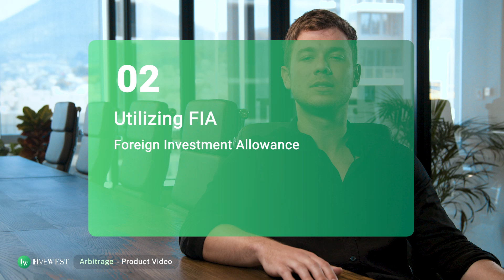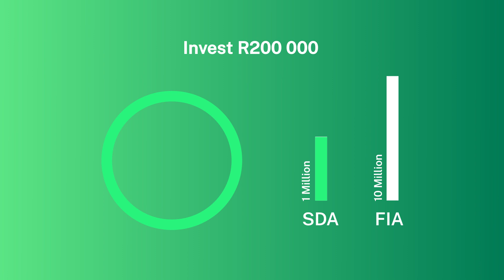Crypto Arbitrage with FiveWest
Crypto arbitrage is the simultaneous buying and selling of crypto to earn a risk-free profit.

At FiveWest, our team of experts has years of experience maximizing the performance of our arbitrage clients.